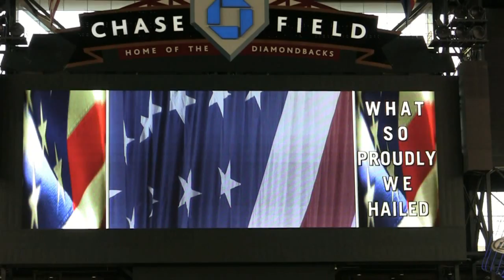JMPS Liberty Singers Perform the National Anthem at Chase Field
The James Madison Liberty Singers sing the National Anthem at Chase Field on June 28, 2011 prior to the game between the Arizona Diamondbacks and the Cleveland Indians.